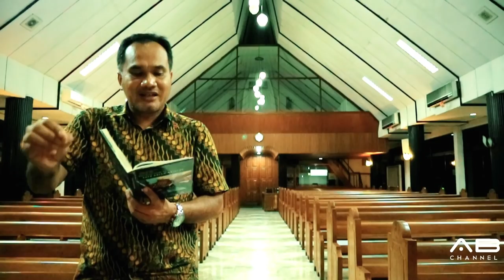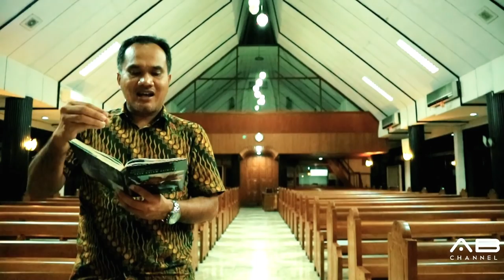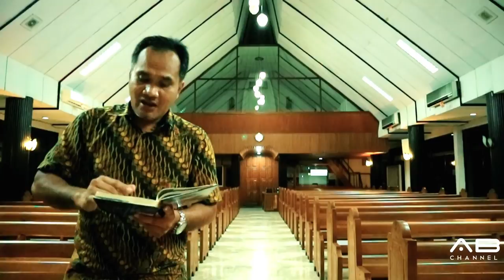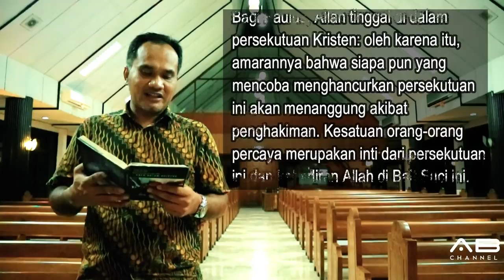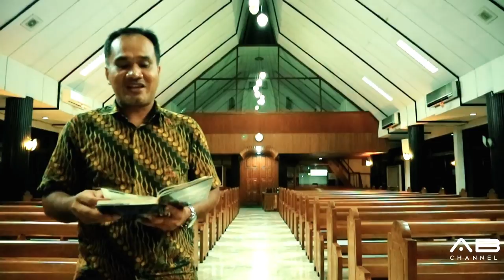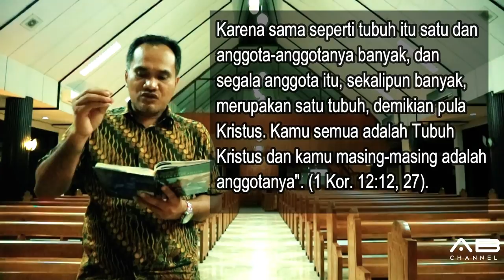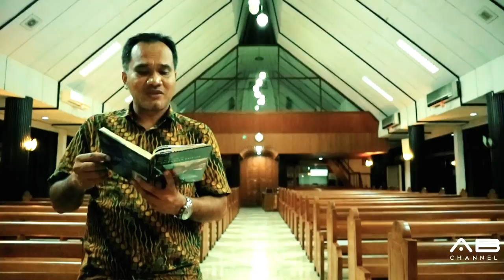Sekolah Sabat 10 Menit | Pelajaran 6 | Gambaran-Gambaran Persatuan | Triwulan 4 - 2018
GAMBARAN-GAMBARAN PERSATUAN

Seri Pelajaran Triwulan 4 - 2018 : SATU DALAM KRISTUS